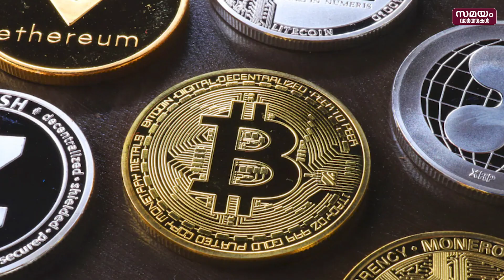ബജറ്റ് പ്രതീക്ഷയിൽ ക്രിപ്റ്റോ | Crypto | Union Budget 2023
കേന്ദ്ര ബജറ്റ് അവതരണത്തിനായി രാജ്യം തയ്യാറെടുത്ത് കഴിഞ്ഞു. മാറുന്ന കാലത്തിനൊപ്പം സാമ്പത്തിക മേഘാലയിലുണ്ടാകുന്ന ഉയർച്ച താഴ്ച്ചകളെ എന്തെല്ലാം സമവാക്യങ്ങൾ കൊണ്ടാണ് പിടിച്ച് നിർത്താൻ കഴിയുക എന്നതാണ് രാജ്യം ഉറ്റുനോക്കുന്നത്. ക്രിപ്റ്റോ മേഖല ആധുനിക സാമ്പത്തിക രംഗത്ത് പ്രധാനപ്പെട്ട ഒന്നാണ്.